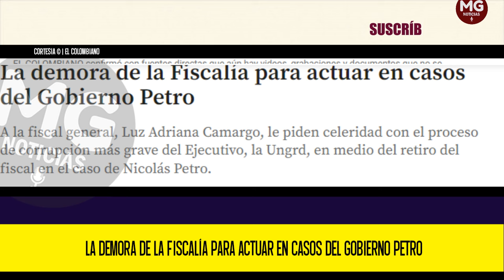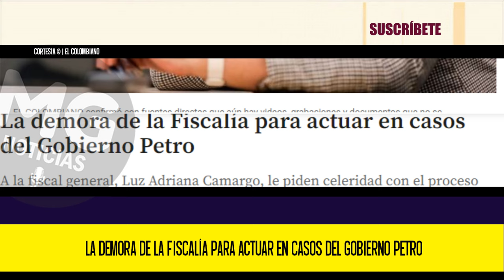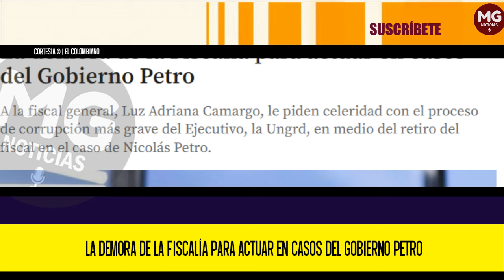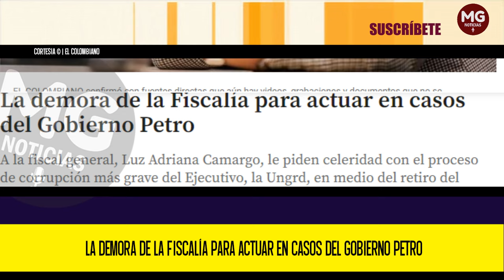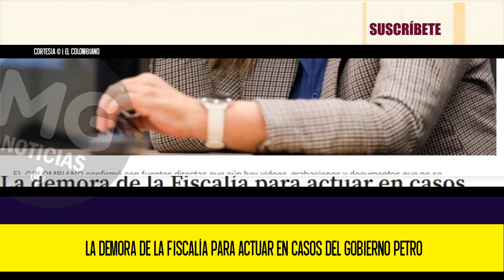🟡 LA DEMORA DE LA FISCALÍA PARA ACTUAR EN CASOS DEL GOBIERNO PETRO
A la fiscal general, Luz Adriana Camargo, le piden celeridad con el proceso de corrupción más grave del Ejecutivo, la Ungrd, en medio del retiro del fiscal en el caso de Nicolás Petro.
EL COLOMBIANO